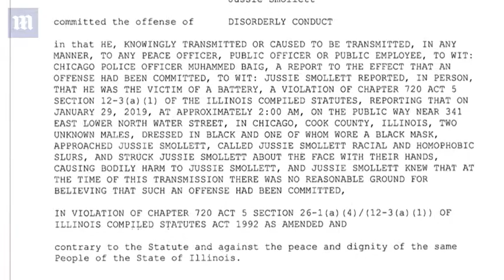Jussie Smollett facing 16-count felony indictment over staged attack